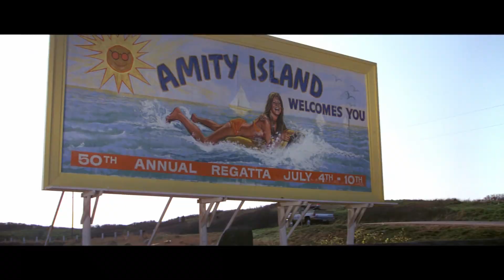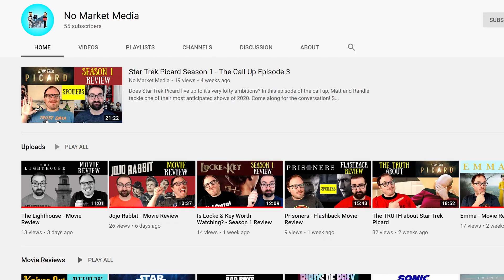Is Jaws Still Worth Watching Today?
It's been 45 years since Jaws first hit theaters!  The film that started the summer blockbuster craze!  Join us on a little fishing trip down memory lane!

Share your opinions and recommendations for future videos in the comments below. Please be respectful of others.

Star Trek